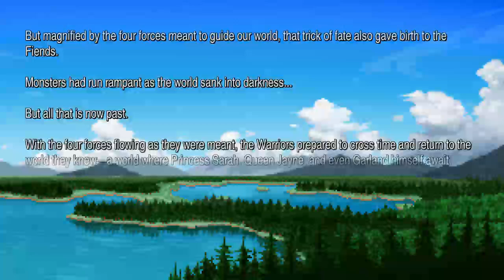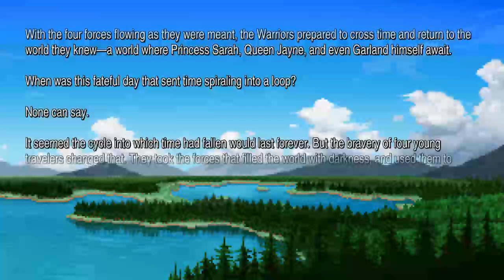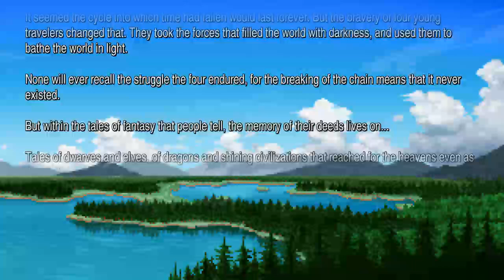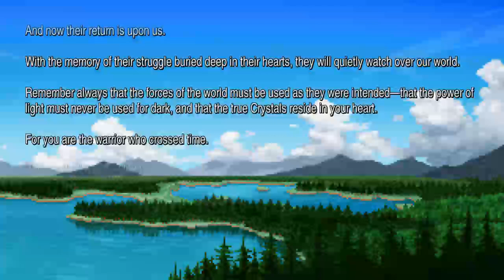Final Fantasy 1 Remix (PC) Part 11 The Past FINALE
Travelling back in thepast
defeat the Fiends again
and Ultimate Garland